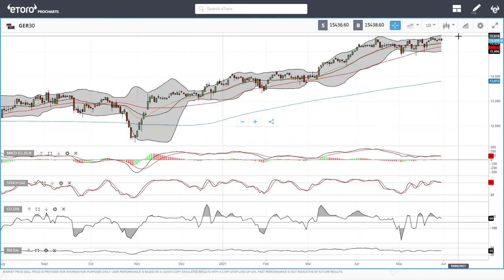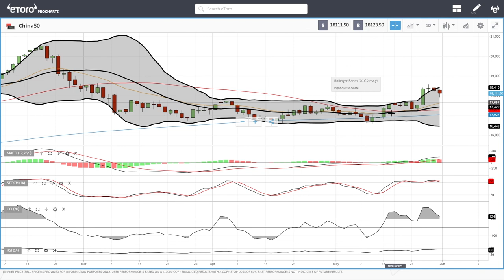S&P500, DJ30, Nasdaq, DAX, FTSE, China50 forecast for June 1, 2021